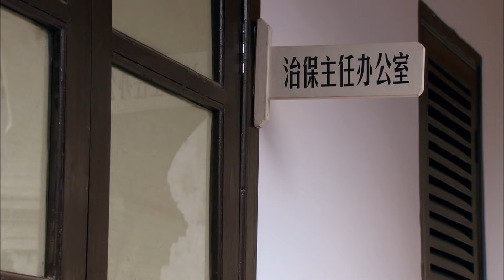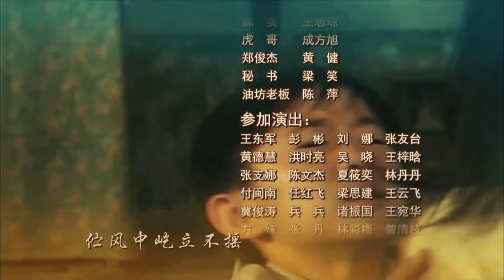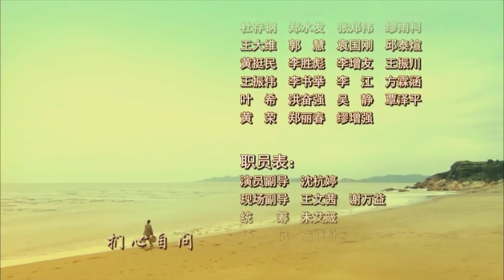你是我太阳 16丨年代催泪大剧，带你走进亲情的无限世界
这个故事发生在闽南地区，讲述林满足的一生。穷苦的满足欲葬父，却得到了雪梅父亲的帮助，满足进入雪梅家当丫环。为求报恩，雪梅发生变故之后，满足偷偷的和阿义一同抚养起她的女儿美华。当美华嫁给阿财之后，满足以为能过上幸福生活，却因为海难失去了丈夫和女婿。祸不单行的是，美华也因为难产，死在医院里。坚强的满足依旧不放弃生的希望，带着美华的几个孩子艰难的活着。国钦虽然时常惹事生非，所幸，丽娟贴心懂事。满足带着丽娟在广州开拓服装业务，虽然受到排挤，却在满足和孙女的努力下站住一片天。最后，病倒的满足得到了周围所有人的帮助，两个家庭也都得到团圆。